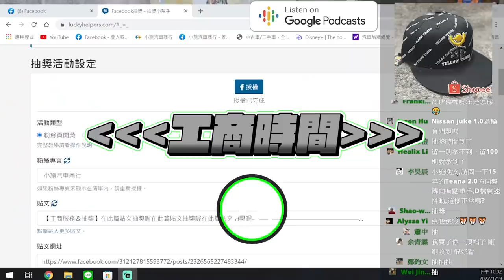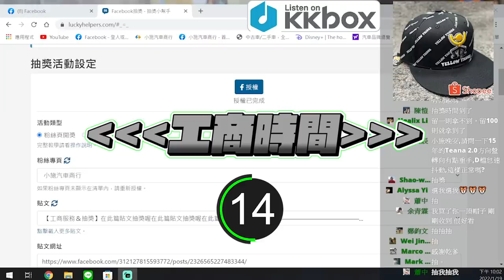【小施FB直播精華#115】去原廠買高階新車卻變成低階中古車? / 尿素是什麼? 有需要加嗎?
Surfshark VPN 優惠連結
本次節目由贊助廠商